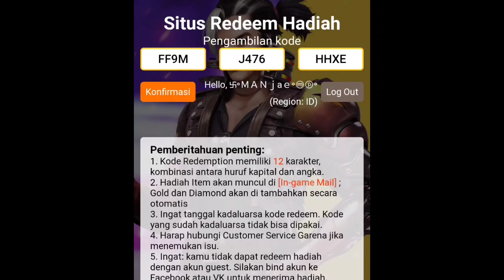Kode Redeem Free Fire terbaru, buruan jangan sampai kehabisan|Garena free Fire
Kode Redeem terbaru di free Fire